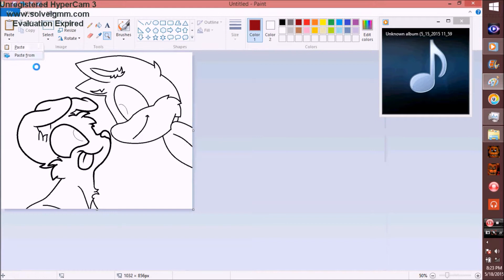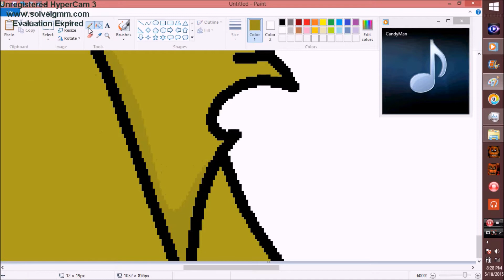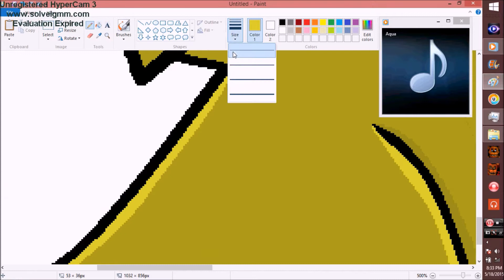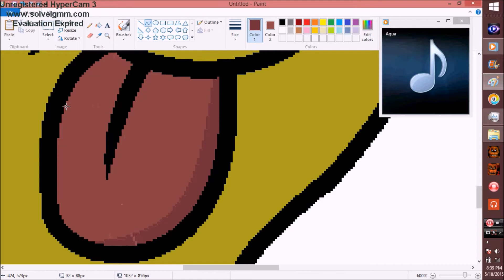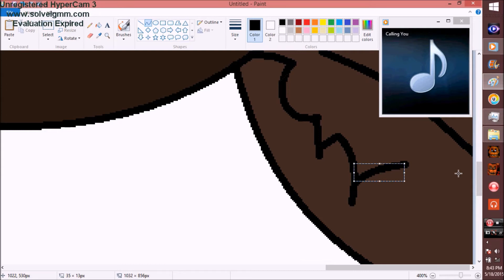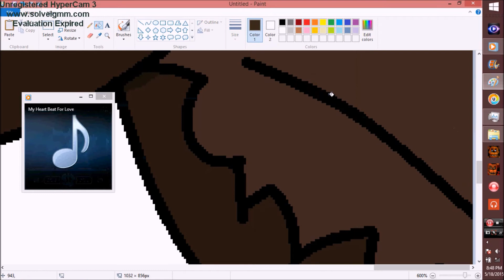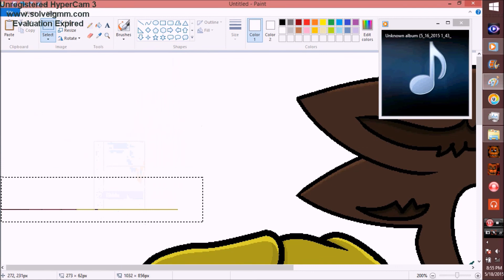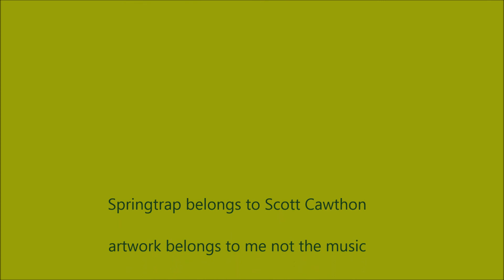Speed Painting Springtrap & Jacksepticeye (Dog Edition)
thx home dogs for watching my videos :3 today / night i draw Jacksepticeye & Springtrap as dogs X3